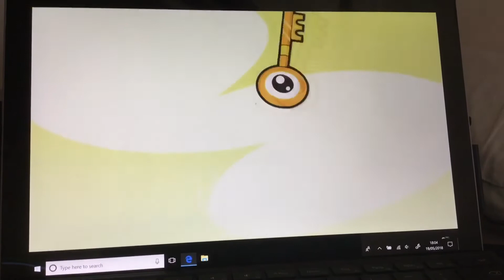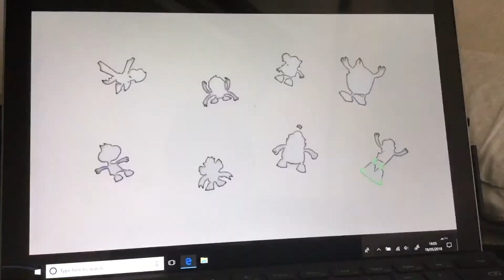Mixels Chase for the Key But with Ed, Edd n’ Eddy Sound Effects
I was bored, so I decided to make a meme out of this clip.